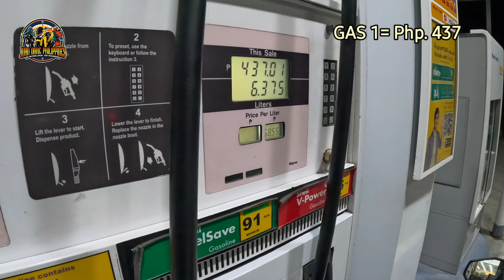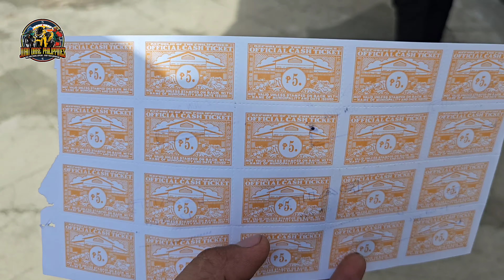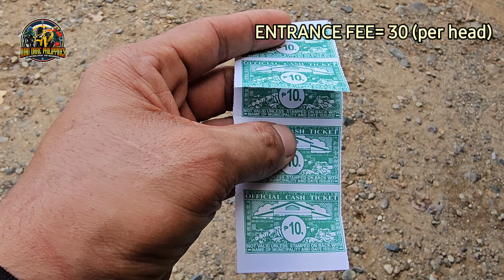NORTH LUZON LOOP with ITINERARY, GAS EXPENSES, FOOD EXPENSES, and ENTRANCE FEES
PAGE: @JuanDarePh